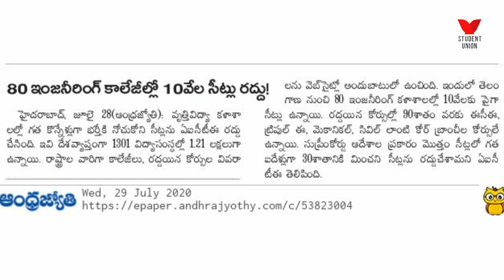AICTE Bad news for ECET & EAMCET STUDENTS || ENGINEERING SEATS ARE CANCELLED.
🛑This is the video of the problems students who are students who are suffering from the exam sickness

🛑This video says that how the telangana government is reacting on students problems. The telangana state is in the hands of the students..

🛑Students union
🛑Students union about students problems
🛑Students union channel
🛑Study channel
🛑Learning channel
🛑Corner learner
🛑Krack shock
🛑Mvr education
🛑B tech boys
🛑All learning channel

🛑Copyright. NOTE:

Epic_motivation_background_music_for_videos_by_Ashamaluevmusic